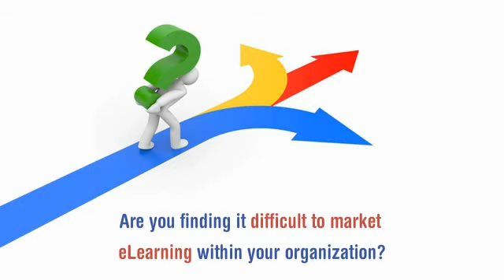How to encourage employees to start using elearning?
Encouraging employees to embrace eLearning can be a challenge. In this video, discover strategies to create a positive perception, motivate employees, and ensure your eLearning initiatives yield the desired results.

Download the webinar now to transform your approach to promoting eLearning among employees!